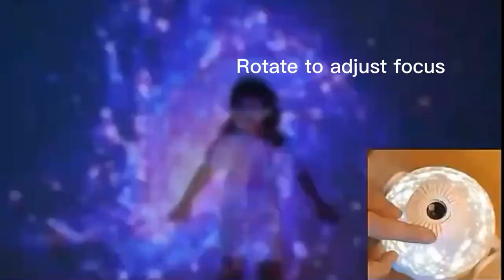Skyway™ 7 In 1 Planetarium Galaxy Projector 360° Rotating Star Night Lights Projector for Bedroom